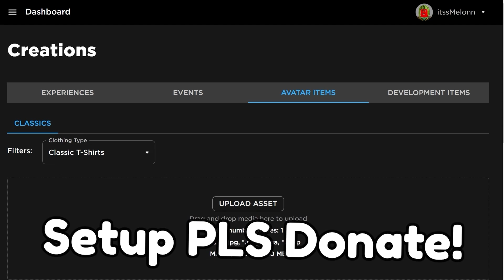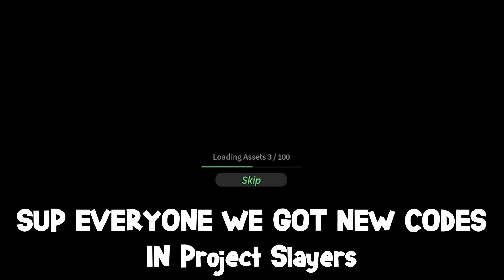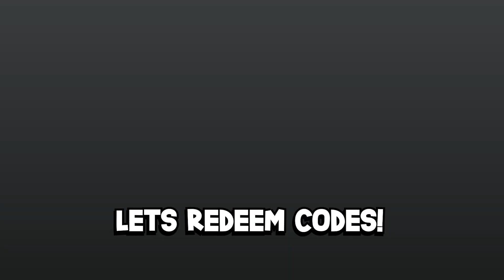*NEW* WORKING ALL CODES FOR Project Slayers IN 2023 OCTOBER! ROBLOX Project Slayers CODES